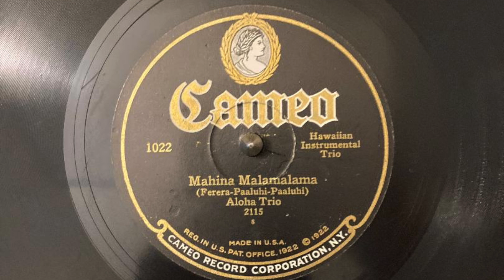Aloha Trio "Mahina Malamalama" 78 rpm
Cameo Records #1022; September, 1926.